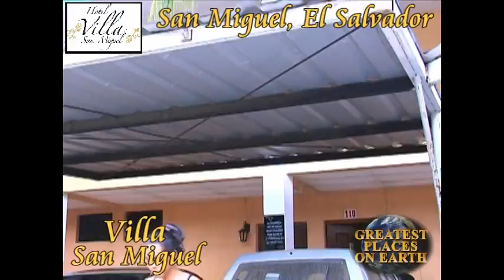Hotel Villa San Miguel (Spanish version)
As seen on "Greatest Places on Earth..Destino El Salvador." Produced by Steve ODell. Production assistances by Roseanna ODell. Hosted by Steve and Roseanna ODell.